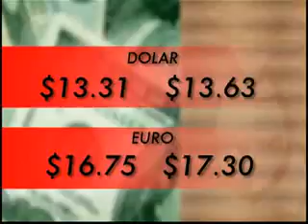NOTICIERO EHUI TV MARTES 02 DICIEMBRE 2008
EL PANAL ABRAZA EL PROYECTO DE EDUARDO BOURS
CALDERON RECIBE 62% DE APROBACION
RONALDO GANA EL BALON DE ORO